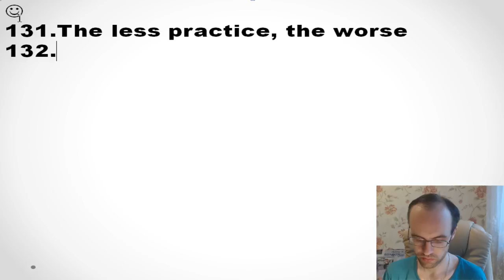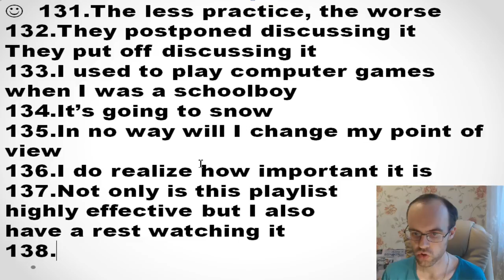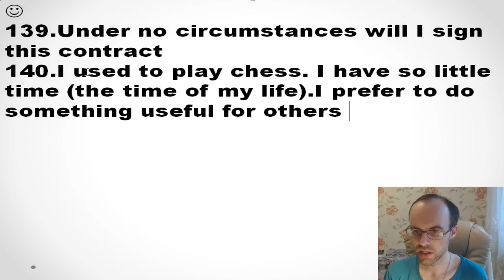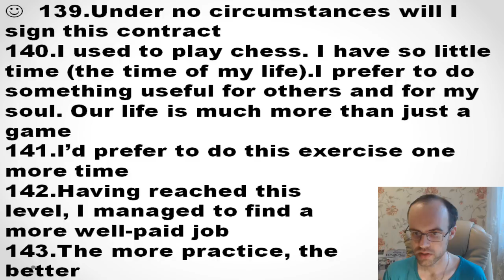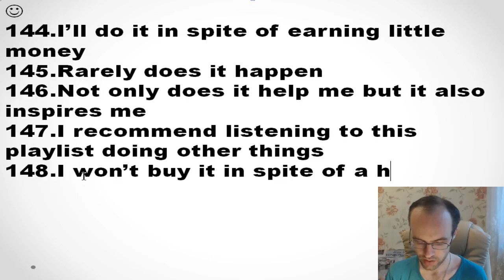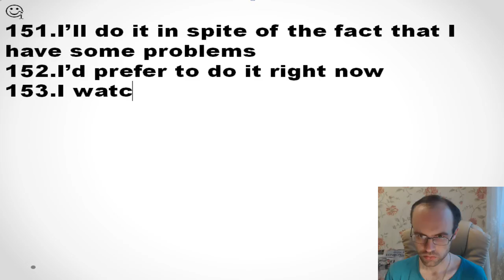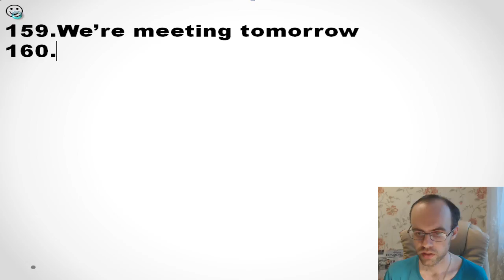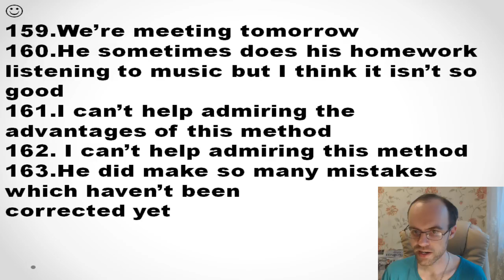АНГЛИЙСКИЙ ЯЗЫК ДО АВТОМАТИЗМА ЧАСТЬ 2 УРОК 335 УРОКИ АНГЛИЙСКОГО ЯЗЫКА